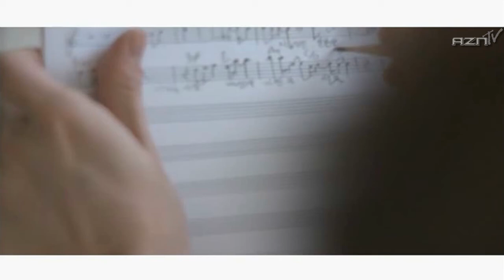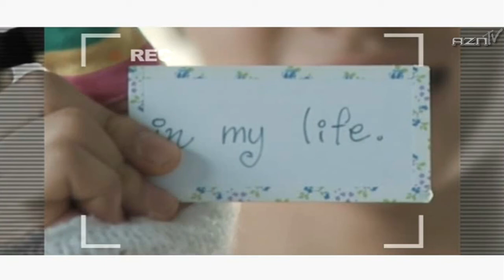K.Will | Presents (ft. Eun Ji Won) [HD:MV] (ENG SUB)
"AYO, Finally...Is this what you been waiting for?" will be added on front of every video I upload now. This quotes tells a story for my subsribers like if you were waiting for an MV release... it will go "is this what you been waiting for"
Do you guys get it?
K.Will - Presents (ft. Eun Ji Won) [HD:MV]